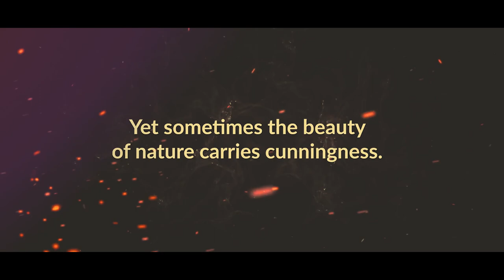My Intention Wasn't To Follow You by Sadia Khalid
About the Book -:
This is Sadia Khalid. I'm reciting in the year of twenty and now persuing graduation in b.com. Life is usually about changing goals and tactics. But it is always been certain to me as to what to write on my paper of mind. Literature eventually acted as a sooth to me. And then I realized my passion for Writing.

About the Author -:
The story depicts two characters whose lives are connected to one another. It portrays a guy who can influence Fire. And a girl who's entirely unaware of her capabilities that she has been created for only one purpose, or precisely, for only one being. It's about the one who has losen mind to desperation turning out to be evil. A portrayal of love and unconditional trust that could act as a face of survival and fight against the curse.